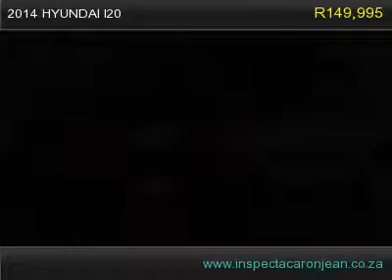2014 hyundai i20